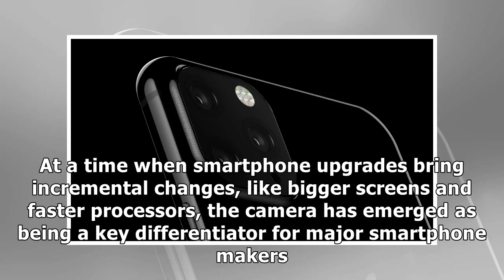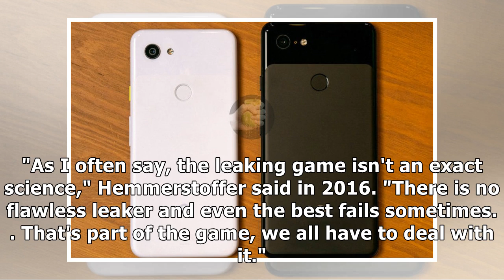A new leak gives us our best look yet at what the next iPhone's camera could look like